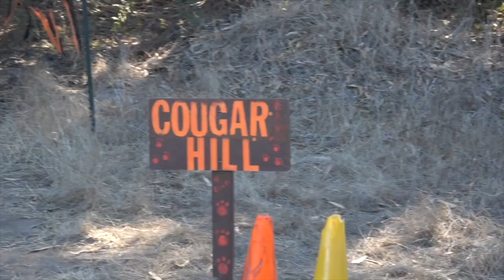HMBHS Campus News 2-12-19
This video is about the HMBHS Campus News 2-12-19